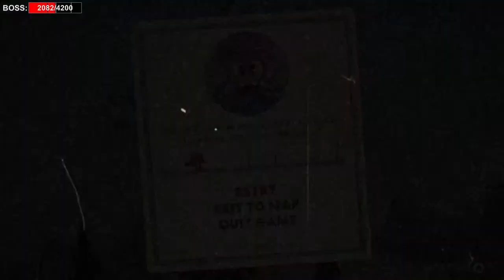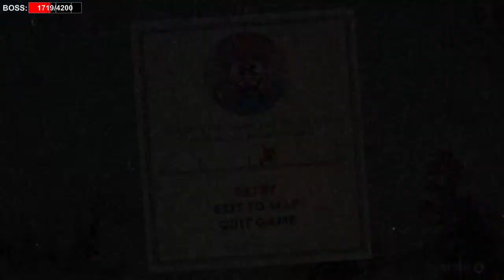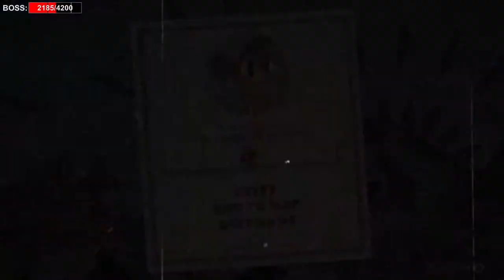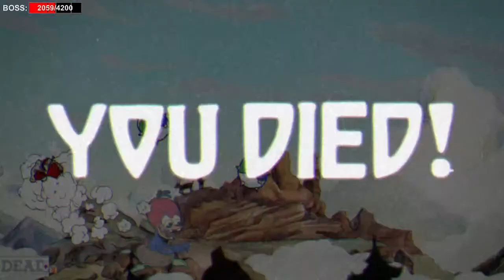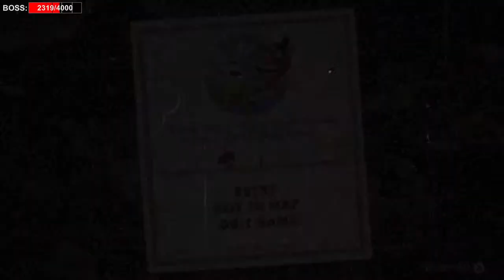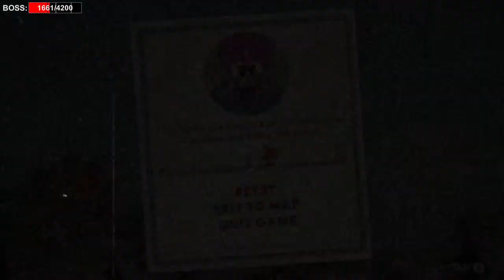It's Warblin' Time Part 6! [Very very difficult Souped Up Mod]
DO NOT SPOIL CUPHEAD SEASON 3 OR YOU WILL BE TIMED OUT

Have a question for me? Watch these videos first please!

READ THE RULES PLEASE OR YOU WILL GET BANNED
1. No spamming (please don't spam single letters)
2. No politics
3. No sharing of personal information (STOP SAYING HOW OLD YOU ARE PLEASE)
4. Talk in english please (Mods can't google translate everything!)
5. Don't be mean to other people
6. No self promotion
7. Impersonating Justo or the mods is an INSTANT ban
8. No NSFW stuff (no dirty pervy stuff)
9. Please don't spoil the cuphead show Season 2! Not everyone has seen it
10. LISTEN TO MODS AND JUSTO
11. NO BACKSEATING PLEASE (DON'T TELL JUSTO WHAT TO DO!)